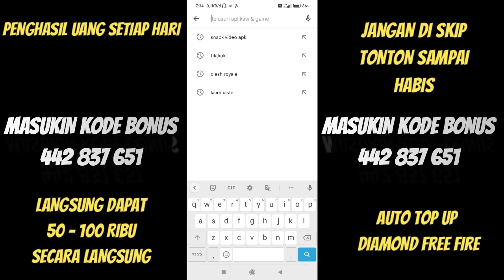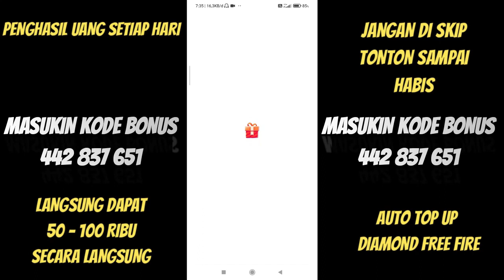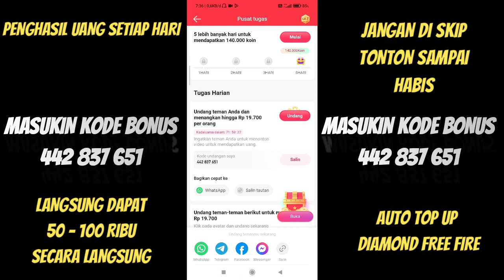KODE REDEEM FREE FIRE TERBARU 2 SEPTEMBER 2023 HARI INI